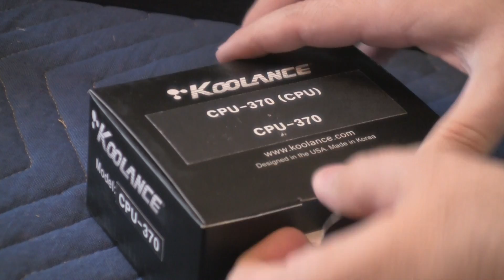Water Cooling Your Computer - Part 7 - Installing the CPU Water Block - Part 1 of 3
In this video, I install two CPU water blocks - both from Koolance. The CPU waterblock is model CPU-370, the newest they just manufactured. This video is split into 3 parts, since it took me a while to install the water block. This is part 1 of 3.